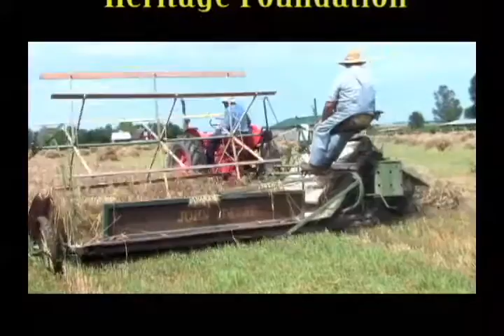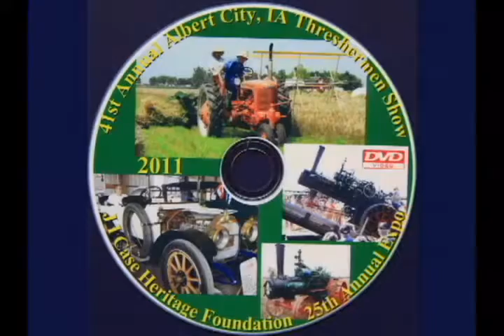Albert City Threshermen 2011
Albert City Threshermen 2011  VIsit Movieproductionsllc.com